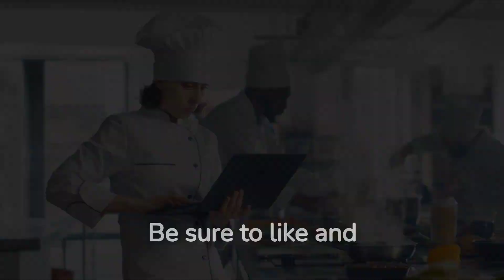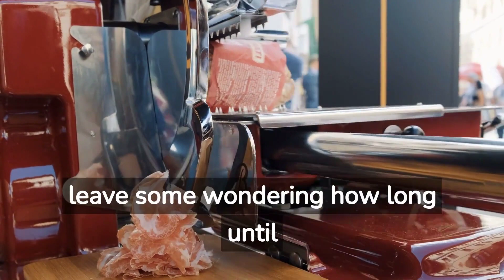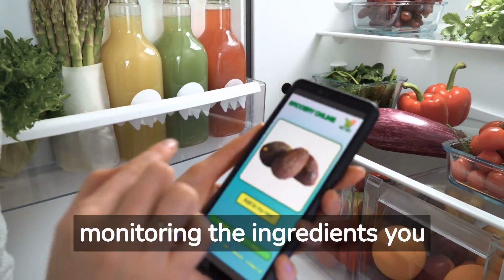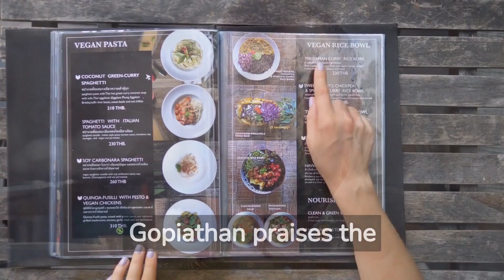The AI Revolutionizing the Restaurant Industry (April 12, 2023)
CloudChef is a startup using AI to democratize high-end cuisine by automating cooking processes and making recipes from Michelin-starred chefs, TikTok trends, and grandma's recipes accessible to everyone. While it raises concerns about job loss and devaluation of culinary expertise, the startup aims to pay chefs royalties for each recipe cooked using CloudChef.